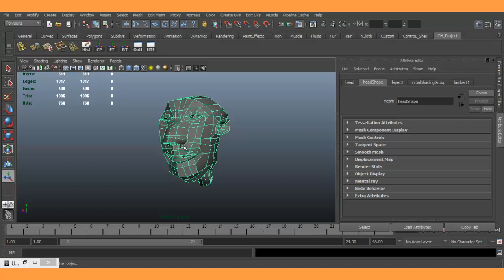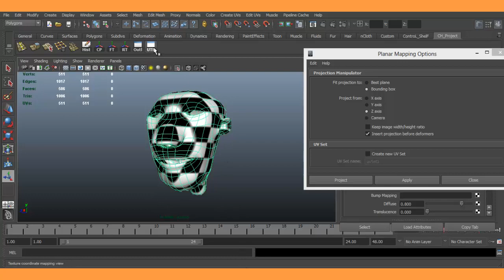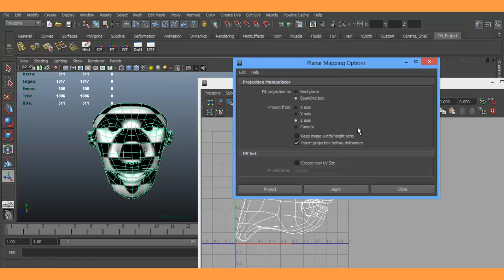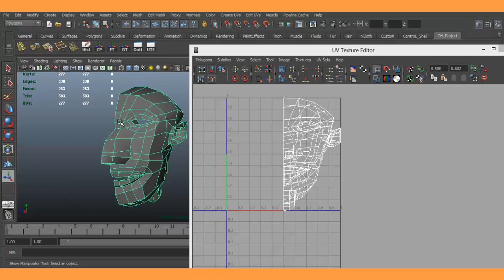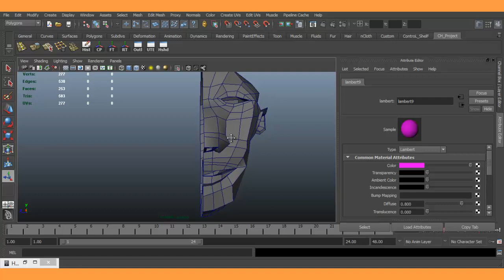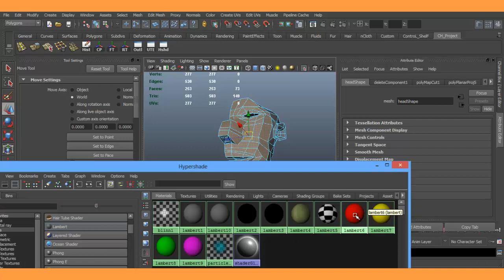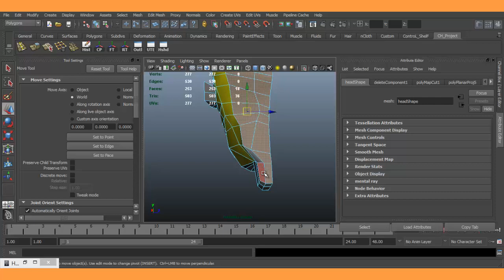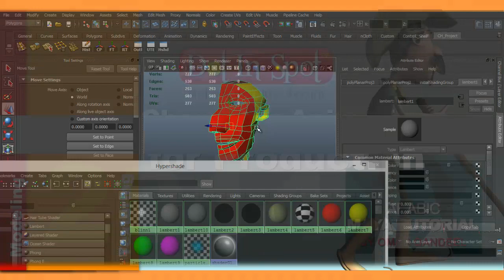Texturing_Lesson_05_Maya Tutorial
دروس متسلسلة تلخص موضوع الألوان و الملامس و الخامات على برنامج التصميم الثلاثي الأبعاد مايا الغني عن التعريف
هذه مجموعة من الدروس المتسلسلة مكونه من 15 باللغة العربية لتتعلم خطوة بخطوة تحريك الوجه ..
الدروس كلها موجودة داخل الموقع
شرح و إعداد عمر قنديل